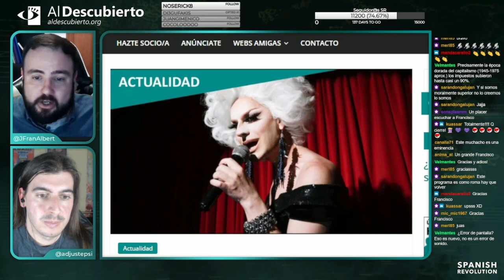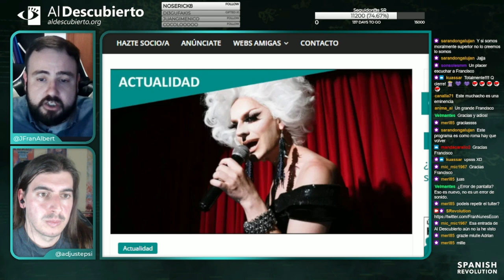¿HACIA EL COLAPSO BANCARIO? - FRANCISCO NUNES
Resumen del debate mantenido en Twitch en Al Descubierto con el economista Francisco Nunes sobre el colapso bancario, emitido el 15/03/2022.